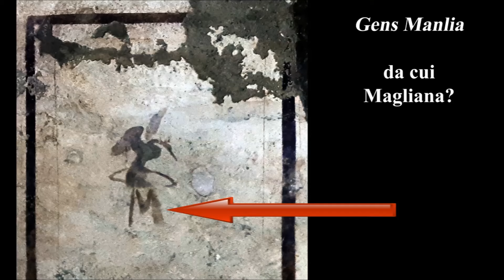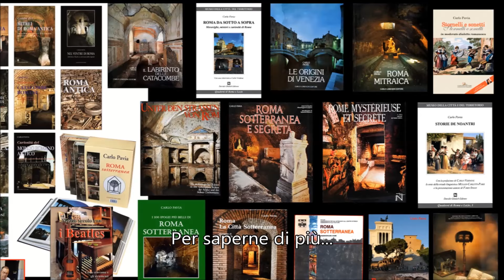La Necropoli Portuense (Carlo Pavia, 74esima mini-conferenza)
Dalle blatte al Drugsore Museum